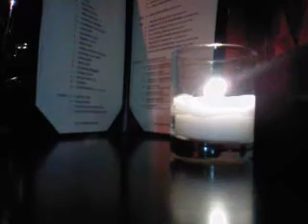The Spring Standards- Strong Enough (Sheryl Crow Cover) @ Rockwood 2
The Spring Standards at Rockwood 2
Strong Enough- Sheryl Crow cover

I had a very awkward point of view so this is basically audio with a candle and the Rockwood menu. enjoy!The Spring Standards at Rockwood 2